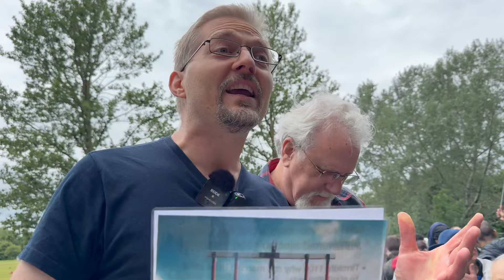Klaus of Germany proves Muhammad wasn't a prophet, & that Jesus is superior!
Our 6th speaker is Klaus, from Germany (see Klaus on his YouTube channel called 'Achso Kanal

He looked at 14 Biblical criteria for prophet-hood and a number of Qur'anic criteria and found that in every category, both Biblical and Qur'anic, Muhammad failed, while Jesus came out on top.

Biblical Criteria for prophet-hood which Muhammad failed:
1) A prophet must be called by God, which Muhammad wasn't
2) A prophet must prophesy in the name of 'Yahweh'
3) A prophet must have God's word (Jesus) come to him
4) A prophet must prophecy
5) A prophet's prophecy must come true
6) A prophet's prophecy must be in the name of Yahweh
7) A prophet must have a prior notice of his existence from God
8) A prophet's revelation must be consistent with previous scripture
9) A prophet's life must be pure
10) A prophet must repent when in error
11) A prophet's message must not introduce another salvation
12) A prophet must have witnesses to his prophet-hood
13) A prophet must proclaim the Father and the Son
14) A prophet must show the Son coming in the flesh

Qur'anic Criteria for prophet-hood which Muhammad failed:
1) A prophet must be truthful
2) A prophet must be trustworthy
3) A prophet must on say what Allah says
4) A prophet must be intelligent
5) A prophet must be honorable
6) A prophet must be victorious
7) A prophet must have a "mole"

Klaus went through all of these Biblical and Qur'anic criteria and found that in every instance, Muhammad failed; yet, when Jesus was compared to Muhammad (See Surahs 19:20; 3:46; 3:49 and 19:19) he came out on top, proving that it is Jesus who is superior to Muhammad, a supposed prophet who couldn't even fulfill one of those categories all prophets much fulfill, which would suggest that he was not a prophet at all!

© Pfander Centre for Apologetics & Polemics - US, June 17, 2024
(107-040)